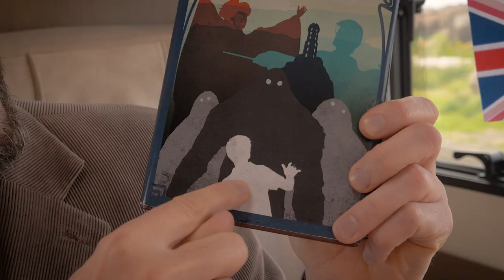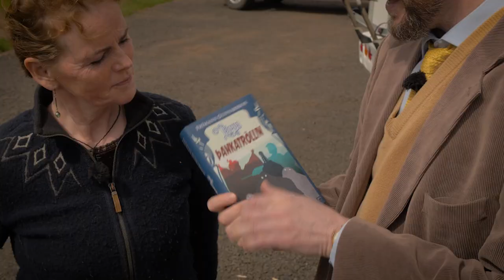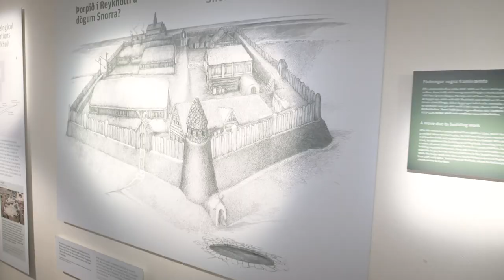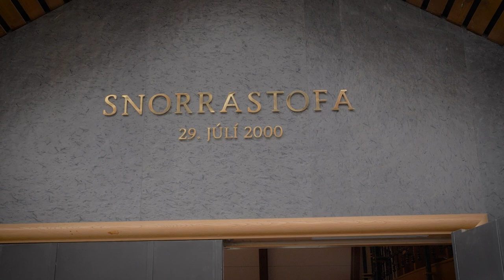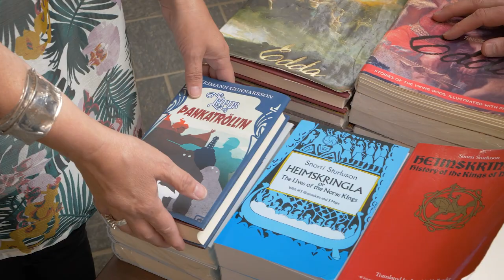Smáborgarasýn Frímanns - 1. þáttur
Frímann leggur af stað. Fer í göngutúr með geitum og heimsækir Snorrastofu.

Leikstjórn og kvikmyndagerð: Ragnar Hansson

Frímann: Gunnar Hansson

Handrit og framleiðsla: Ragnar Hansson og Gunnar Hansson
Tónlist: Páll Ísólfsson
Grafík: Reginald Hamilton

Fram komu: Sigríður Ævarsdóttir, Sigrún Guttormsdóttir Þormar, Björgvin Már Pálsson, Kristín Karólína, Jóhanna Gilsdóttir, Júlia Gunnarsdóttir, Kristján Þór Júlíusson, Þórdís Sigfúsdóttir, Ingveldur Vilborg Kristmarsdóttir og Anna Kristín Gunnlaugsdóttir.